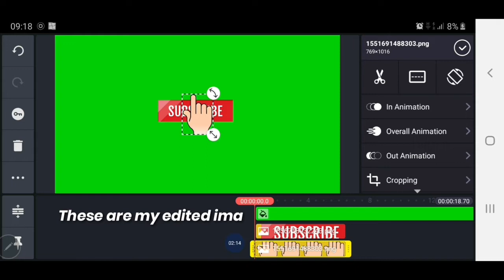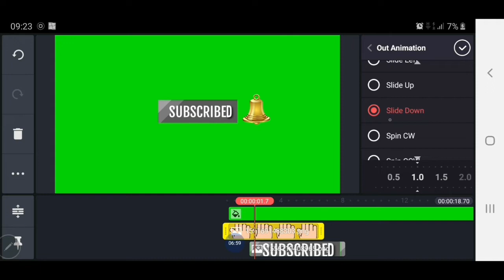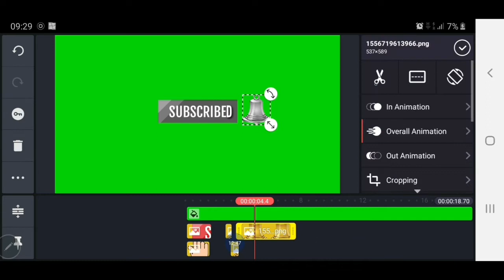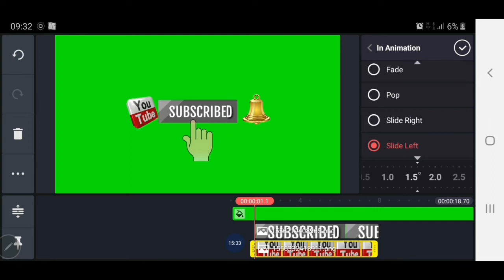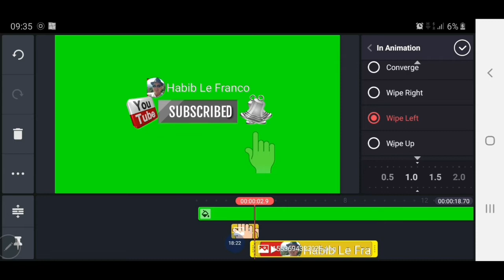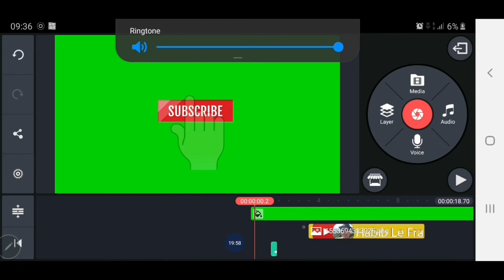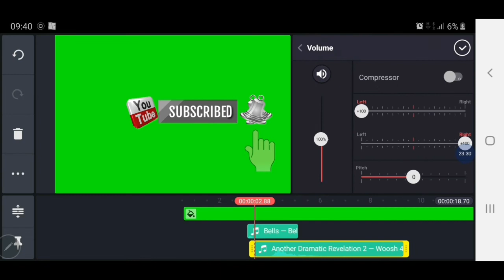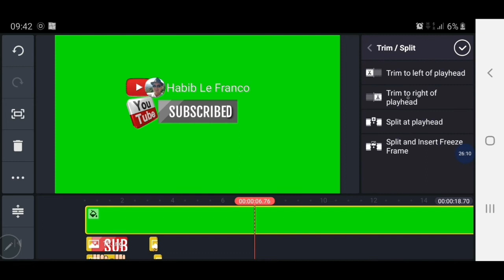Green Screen Subscribe Button Tutorial (Step by Step) Kinemaster|Habib Le Franco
Please watch this video to make your own personalized one. Enjoy and care to share to your friends and love ones!